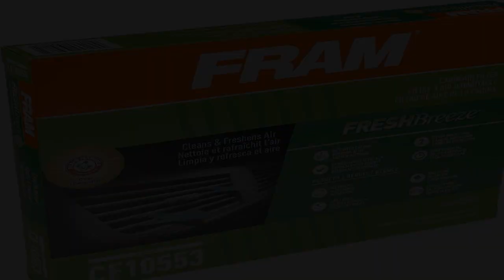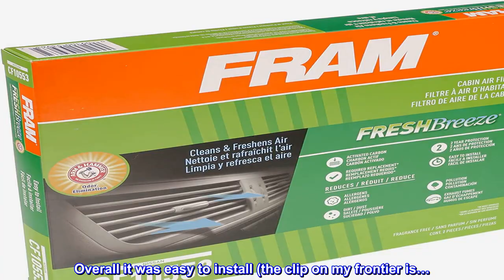Great product - FRAM Fresh Breeze Cabin Air Filter with Arm & Hammer Baking Soda, CF10553 for Nissa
Great product -  FRAM Fresh Breeze Cabin Air Filter with Arm & Hammer Baking Soda, CF10553 for Nissan Vehicles

Filters up to 98% of dust, pollen, and other contaminants
Arm & Hammer baking soda combined with carbon cleans the outside air flowing through the ventilation system
Provides more air flow for improved performance and helps prevent musty odors from forming inside the vehicle
Keeps damaging particles from entering the engine and causing increased engine wear
Installation instructions are included in every box, along with QR codes to installation videos
FRAM Fresh Breeze Cabin Air Filters can keep up to 98% of road dust and pollen particles from entering your vehicle to improve your driving comfort. Plus, it’s the only cabin air filter with Arm & Hammer baking soda and activated carbon embedded in the filter media that can help remove odors flowing through the vehicle ventilation system.

Easy to install!(depending on your truck)
Overall it was easy to install (the clip on my frontier is…. finicky) - I can’t say I notice a difference in the smell but my truck does smell clean, which is also a good incentive to not smoke!